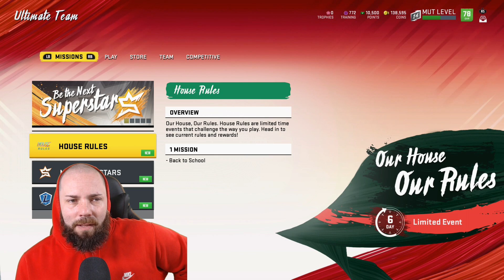TAKING A 78 OVERALL INTO HOUSE RULES! PACK A DAY #4! - MADDEN 20 ULTIMATE TEAM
We will open 1 pack every day all year long in mut 20 and see what team we can build or how many coins we can make! Today we play a game!